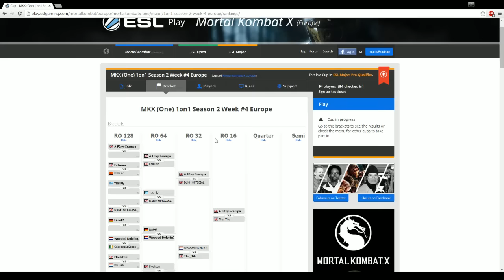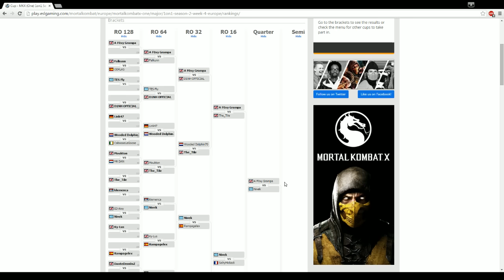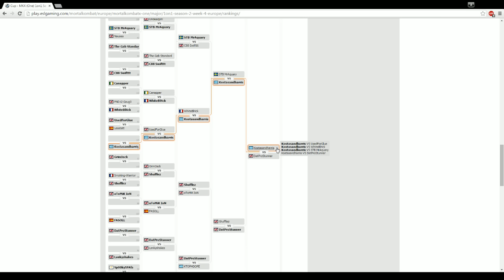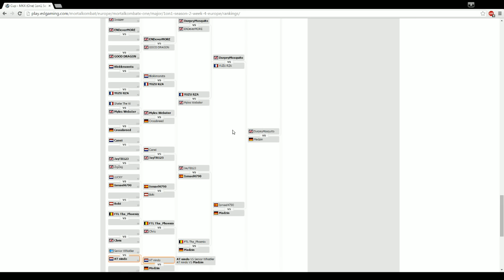ESL MKX Pro League S2 Week 4 - K&M EU Predictions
Week 4 is this wednesday!

We have some returning faces but as usual, some new ones!

NA predictions will be a thing starting next week, but as it's thanksgiving week, no ESL NA is taking place.

Make sure to let us know who you think will take it!